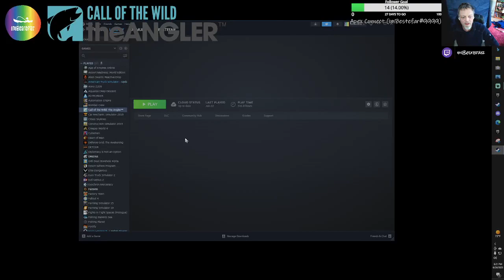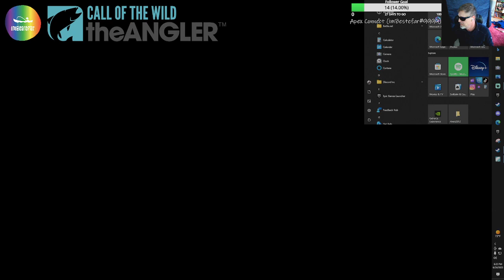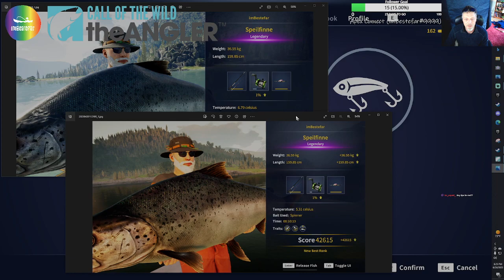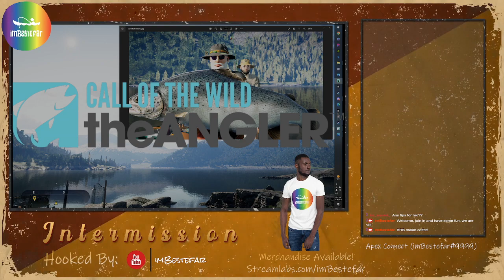The Angler - Let's Reel in the Legends! Spiellfinne Week 6/24/2023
COTW The Angler - In this full stream, we join imBestefar preparing for an reel adventure with Spiellfinne, the legendary Atlantic Salmon in Normay.  Will he land the legend and release him again?